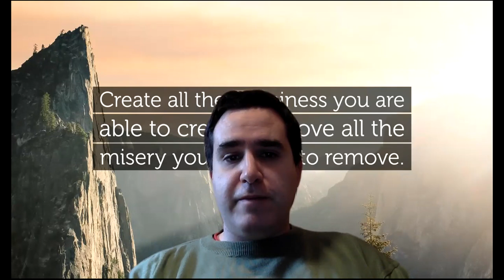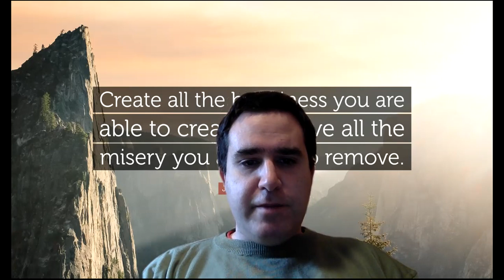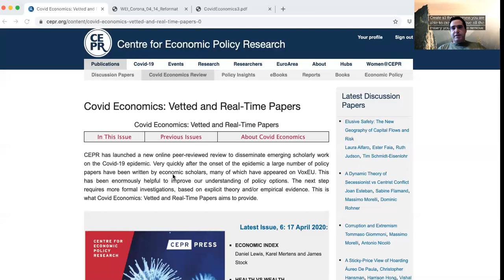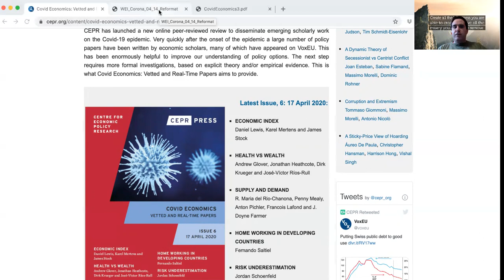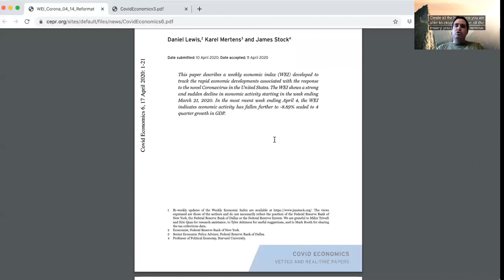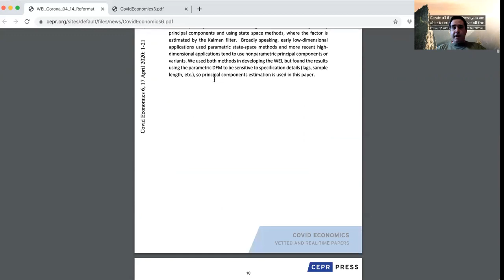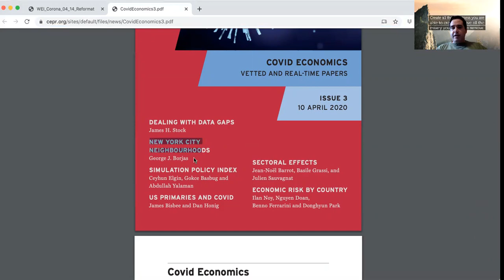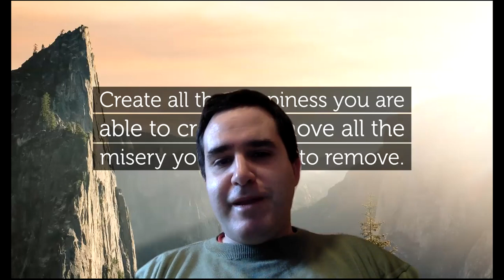İktisat ve COVID: COVID-Economics Dergisinden Öğrenebileceklerimiz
Bu videoda Londra merkezli bir araştırma merkezi olan CEPR tarafından çıkarılan COVID-Economics dergisini ve dergide son birkaç sayıda çıkmış birkaç makaleyi konuşuyoruz.